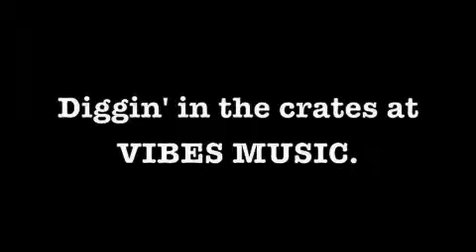Mr Kinetik shops at Vibes Music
Indianapolis' Mr Kinetik digging in the crates at Vibes Music, 1054 E. 54th St.

Gotta stay in the crates!